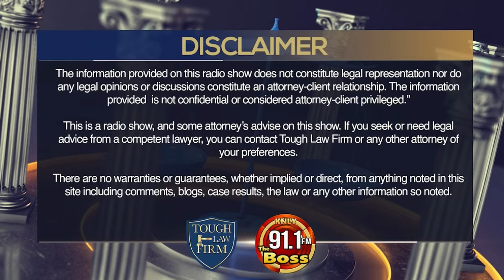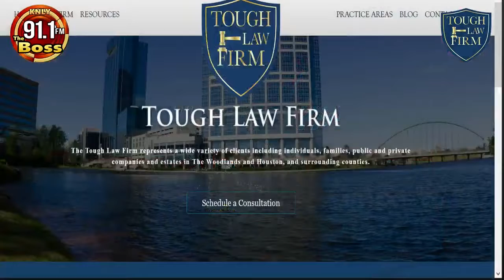The Legal Fix | Episode 4 | Criminal Law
The Tough Law Firm presents The Legal Fix, a new age radio show with Attorneys Bruce Tough, Brandon Riley and Jeremy Hall answering your tough legal questions. On Episode 4 we discuss criminal law.